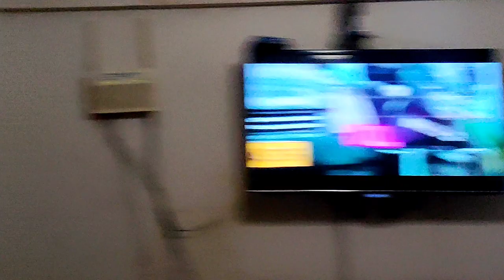Re-Uploaded | Nikah+Valima Special | Beech Ka Billa | Vlog #15